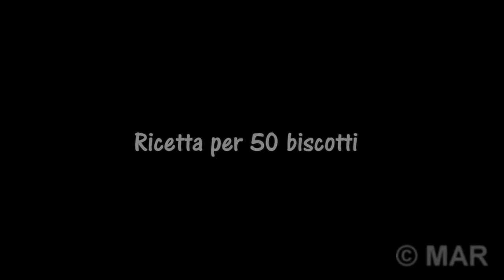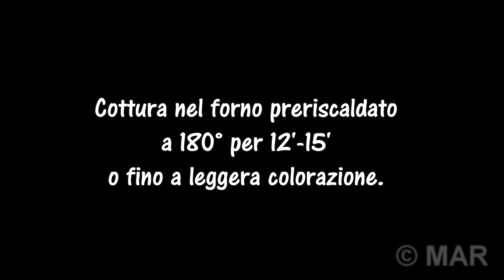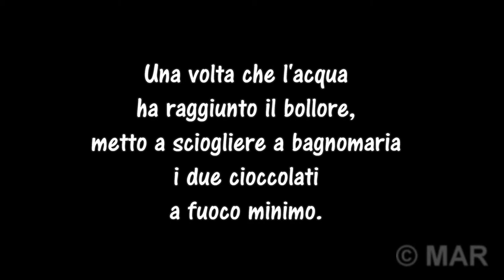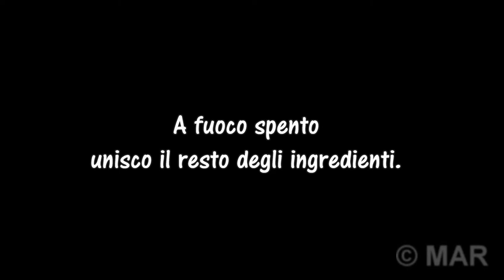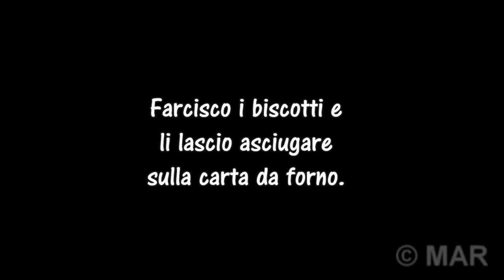Biscotti con farina di castagne e glassa Rocher ai pistacchi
Se come me siete golosi di cioccolato, amate la glassa, in special modo la deliziosa e speciale glassa Rocher, e se volete fare dei biscotti con la farina di castagne, questa ricetta che vi propongo è strabiliante! Questi biscotti sono meravigliosi sia a temperatura ambiente, sia freschi di frigorifero che congelati. Sono ottimi sia da soli che accompagnati da un gelato di vostro gusto.